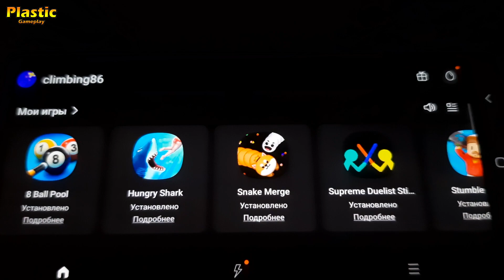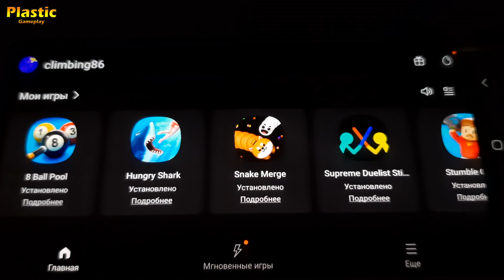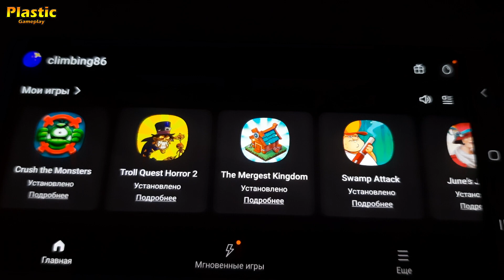Hungry Shark, 8 Ball Pool, Snake Merge, Supreme Duelist Stickman, Crush the Monsters, Swamp Attack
Gameplay - Hungry Shark, 8 Ball Pool, Snake Merge, Supreme Duelist Stickman, Crush the Monsters, Swamp Attack.